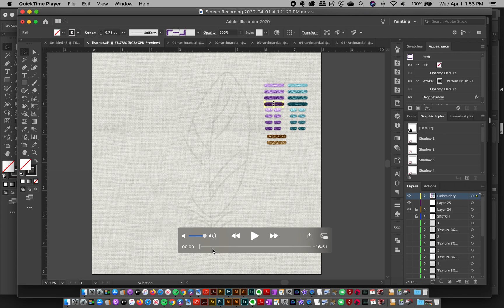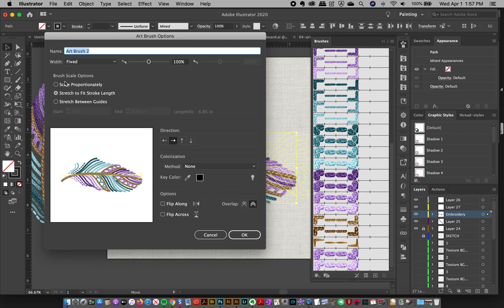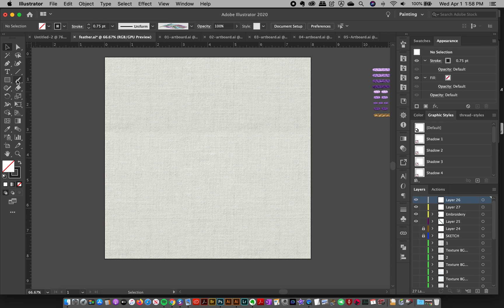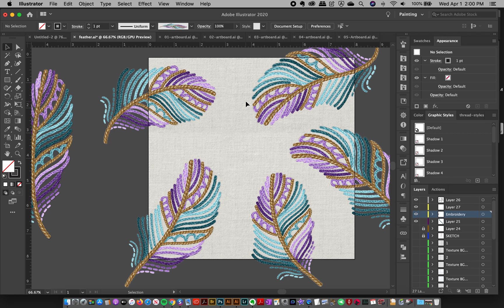"Embroidered" Feather Illustration in Adobe Illustrator + Free Illustrator Brushes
In this video, I do a demo creating an illustrated 'embroidered' feather using my Happy Stitches brushes. I also share my top illustrator workflow tips which save me time using the embroidery brushes. Finally, I show you how to use the Illustrator Art brush to create multiple feathers and change the direction!

Happy Stitches! These brushes let you create amazing 'hand-embroidery' art right within Adobe Illustrator! A combination of cleverly-designed image brushes and subtle layer styles let's you create the most amazing artwork with the look of hand-embroidery. The embroidery effect is FOR REAL!

🖌 Love free Photoshop Brushes? 🎨
I've collaborated twice recently with  @Adobe  Create to bring you some of my game-changing Photoshop brushes and techniques!

🚨What, you haven't signed up for my newsletter yet?